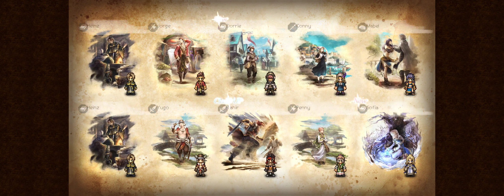Octopath Traveler COTC Multi pull